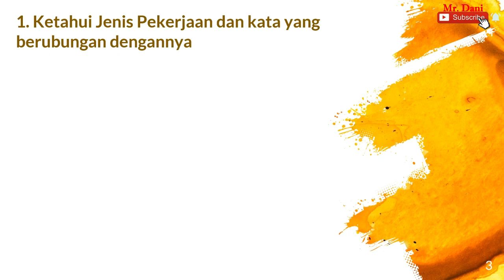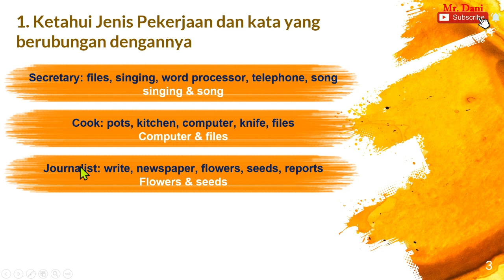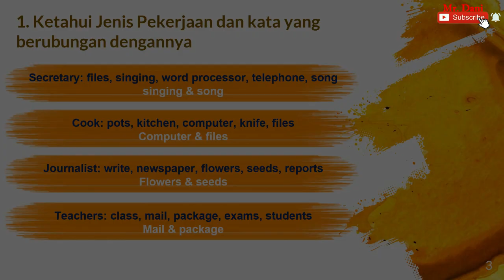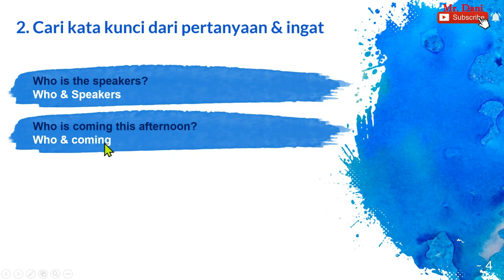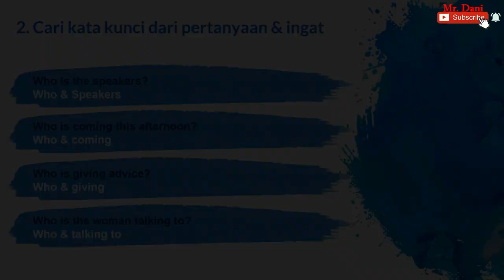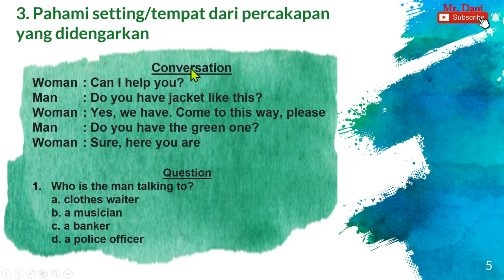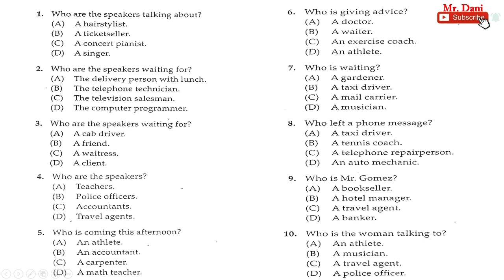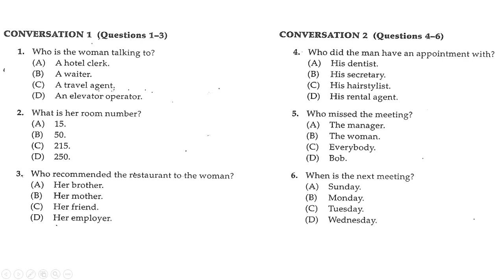Pembahasan Soal Listening TOEIC – Part 3 Conversation (Kata tanya Who) disertai Latihan Soal.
Pembahasan Soal TOEIC – Listening Part 3 Conversation (Kata tanya Who) disertai Latihan Soal.
Vidoe ini memberikan penjelasan lengkap dan detail cara menjawab soal listening TOEIC Part 3 berupa CONVERSATION dengan kata tanya WHO. Untuk meningkatkan kemampuan teman-teman, video ini juga disertai 10 soal latihan berupa kata tanya WHO plus 6 soal Real TOEIC Context untuk menguji pemahaman teman-teman dalam mengaplikasikan langkah-langkah menjawab soal listening tersebut. Dan tentunya, disertai kunci jawaban untuk mengecek jawaban teman-teman.
Kunci Jawaban:
Strategy Practice
1. (D)                6. (A)
2. (B)                7. (B)
5. (B)              10. (B)
TOEIC Context
1. (A)              4. (A)
3. (D)              6. (B)

Ini aplikasi yang sering Mr gunakan untuk menambah kosakata dan untuk mengasah kemampuan bahasa Inggris Mr. Ingin coba? Silahkan klik link berikut

NOTE: Jika teman-teman menginginkan file PDF jenis pekerjaan dan kata yang berhubungan dengannya, silahkan WA Mr di nomor berikut: 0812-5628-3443